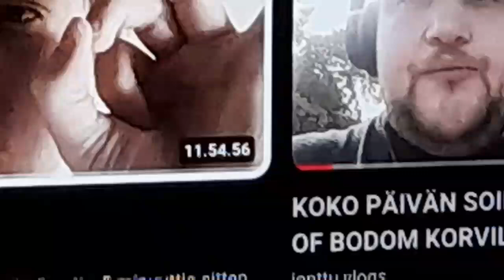terveiset 12h livestä